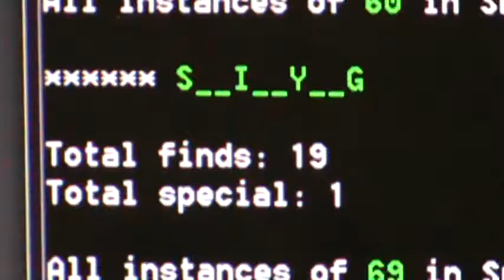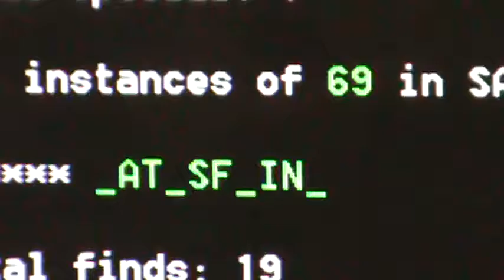M2U06617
There are 3 “+2’s” in FATHER: T H E
There is 1 “+1”: A
There are 2 that divide by 3: F R

3 +2’s: E E T
1 +1: P